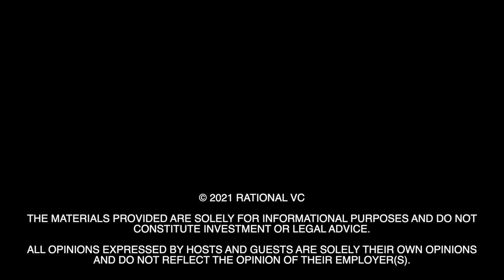From Founder to setting up a VC, PE fund & startup studio: Bart Macdonald - Bloom Venture Partners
Cyrus and Iman talk to Bart Macdonald - Managing Partner at Bloom Venture Partners, where "investment firm meets startup studio". Bart has an impressive background, even more impressive given his young age. The guys discuss how Bart got to today, setting up Bloom and the fund's focus on B2B SaaS. They also discuss why Bloom is a novel business model (capital, studio, & equity) and how Bart and his team think about investments across Bloom’s portfolio. Bloom buy, build, and invest in SaaS.

00:00 Intro
01:03 Bart's Background
05:00 Private Equity Benefits
07:30 Bloom Strategy
09:09 Bloom Structure
15:15 Deal Structuring
23:44 Ideal Bloom Businesses
28:01 SaaS Bull Market
33:17 Founder Advice
36:53 Bloom Plans
38:18 Reading vs Learning / Favourite Books
42:13 Reach Bart

Please provide feedback in the comments section so we know what we can improve on! Smash the bell icon to get notified every time we release new content.

You can sign up for our detailed monthly memo newsletters on the We already reached 100+ subscribers and want to get to 200 monthly memo subscribers by Feb 2021. Please help us reach this milestone and get gifts for referring friends!

Rational VC provides weekly content on technology investing and technology building. We also write long-form memos on all things tech investing and building. You can sign up for these monthly memo newsletters on the